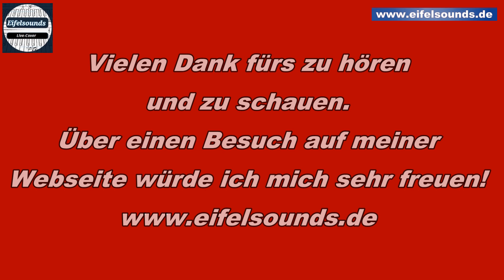Eifelsounds Michael B. - Wonderful Tonight / Eric Clapton - Tyros 5 - Live-Cover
Vielen Dank an alle die mir vor, im und nach meinem Krankenhausaufenthalt die Daumen gedrückt haben :-)

LG
Michael